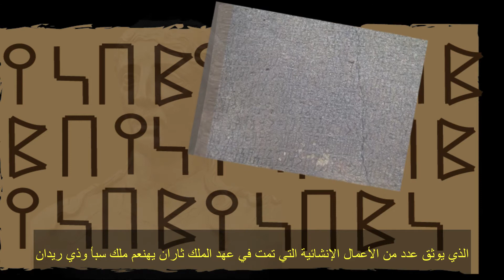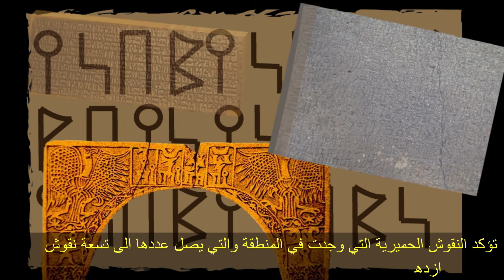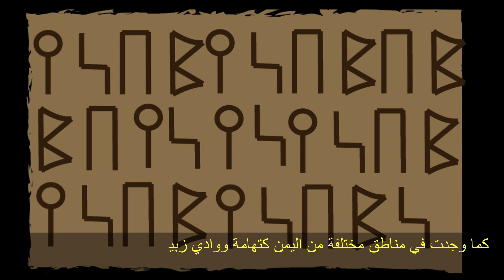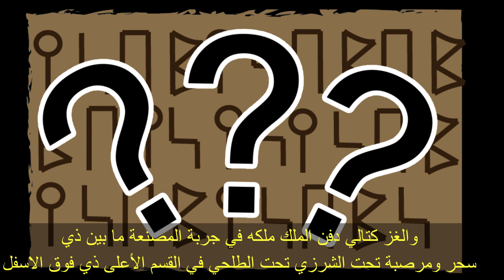مصنعة ماريا .. اكتشافات قد تغير التاريخ الميلادي و لغز كنز الملك المدفون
المصادر
موقع المؤتمر نت